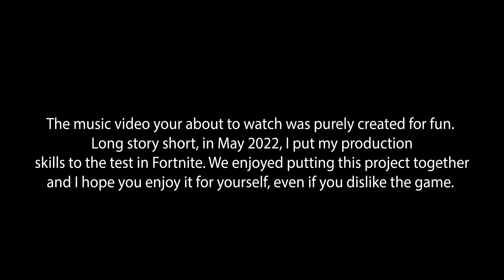Owl City - Up to the Cloud "Fortnite Music Video"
The first Owl City music video on the island featuring the Soupman.

Up To the Cloud · Owl City
Production started on December 8, 2022

Filmed, recorded and performed on Fortnite Chapter 4 Season 1.
The music in this video is owned and created by Owl City in collaboration with Neural Cloud.